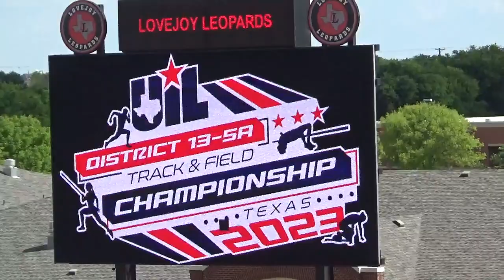2023 District 13-5A Prelims | JV 110 Hurdles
C. Fannin-White (17.86) and E. Ojekhoa (17.98) finish 1-2 with PR in the JV 110 Hurdles.